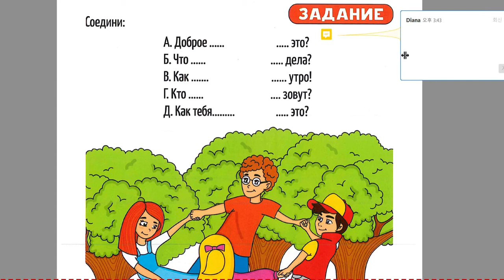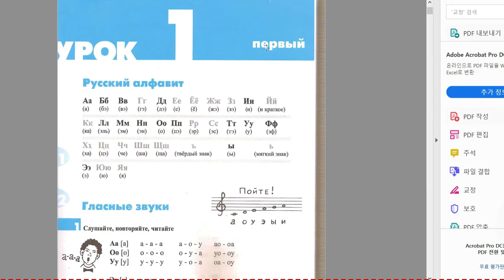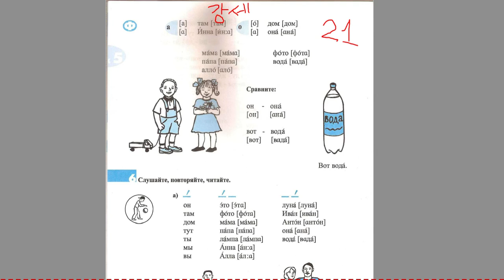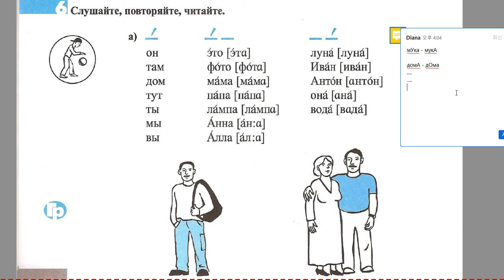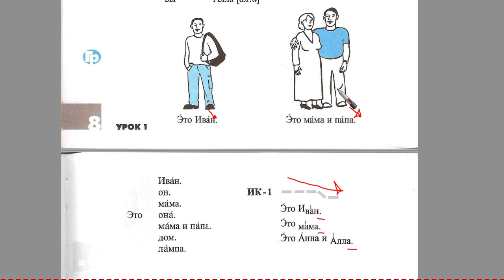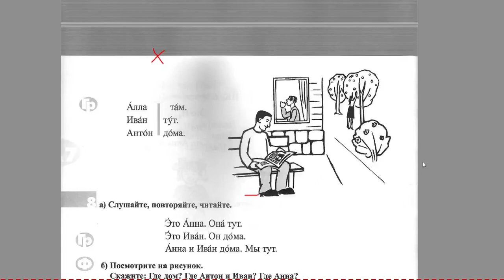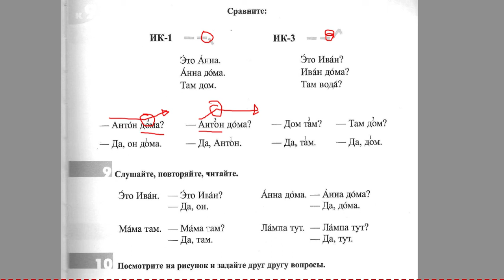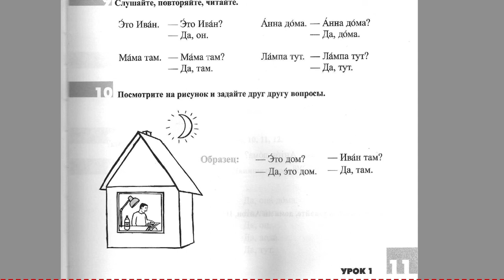러시아어 발음: 러시아어명사 특징 (1과 стр.13-25) (9)